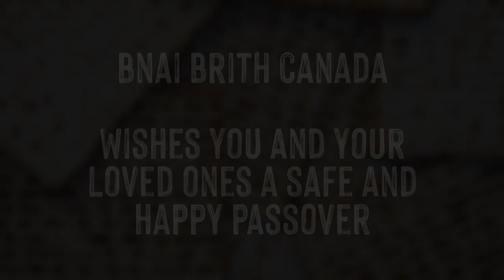Happy Passover 2022!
Chag Sameach! On behalf of B'nai Brith Canada, CEO Michael Mostyn wishes you a Happy Passover.